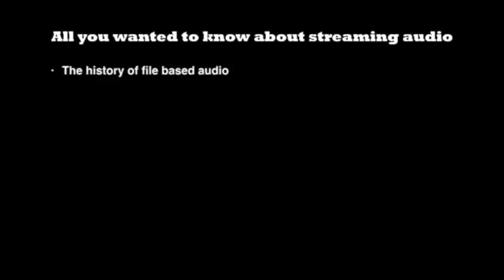FAQ’s on the Hans Beekhuyzen channel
Over time many questions have been asked to me and in most cases also answered. But since they are in the comments of a video, they are often missed by people having the same questions. So I decided to do a FAQ on video. And start right away with the first one: